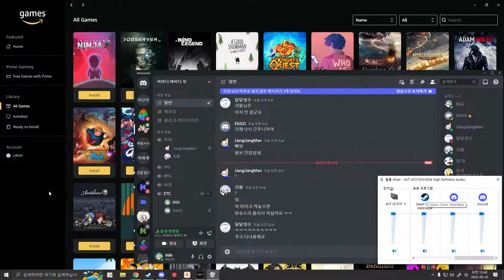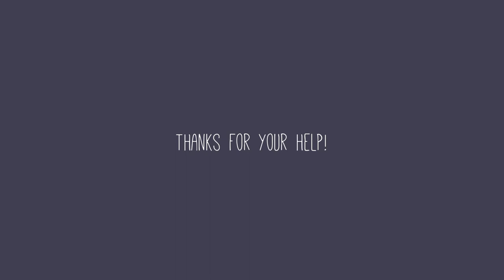간단히 하기 좋은 줄 알았던 게임 좋은 눈사람 만들기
생방송 시간 평일 오후 7시 부터